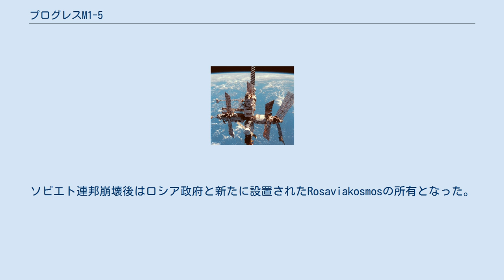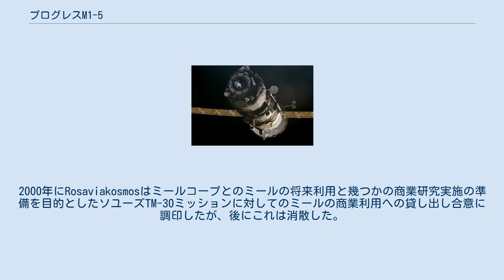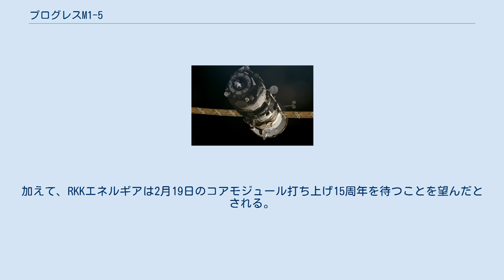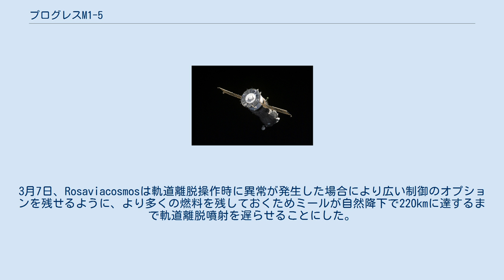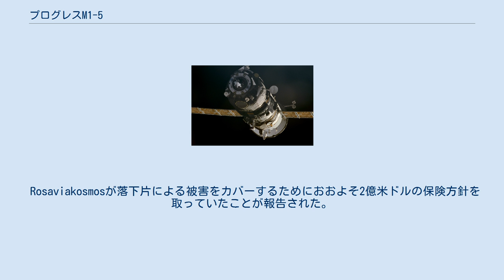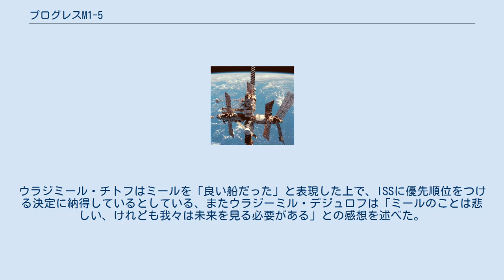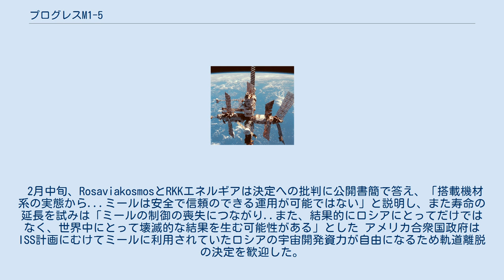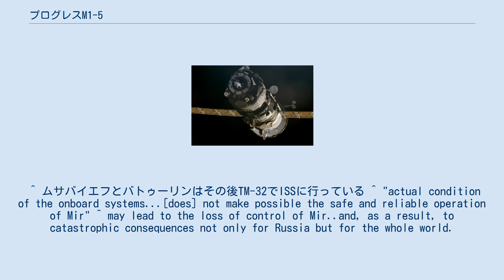プログレスM1-5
プログレスM1-5は2001年にロシア連邦がミール宇宙ステーションを軌道離脱させるために打ち上げたプログレス宇宙船。
ミール宇宙ステーションは15年の利用後、自然落下の途上にあり、潜在的に人口密集地体に落下する可能性も存在していた。
ロシア航空宇宙局(Rosaviakosmos)がこのミッションを行った。
 ミールの問題による短い遅延があったものの、2001年1月に打ち上げられ、1月27日にミールと最後にドッキングを行った宇宙機となった。
2001年3月23日のステーションの軌道離脱まで2ヶ月間ミールのクバント1モジュールに接続されていた。
ミールはプログレスM1-5がドッキングしている状態で大気圏に再突入し、太平洋上で崩壊、燃え残りは6時0分(GMT)ごろに海上に落下した。
プログレスM1-5の計画実行の初期段階では、問題発生時にミッションを完遂するため有人のソユーズの打ち上げ準備が行われていた。
 ミールが軌道から外す決定はRosaviakosmosに賞賛と批判の両方を集め、ステーション維持のための幾つかの運動が行われた。
 1998年に最後のシャトル・ミール計画のディスカバリーから撮影されたミール ミールはソビエト連邦の宇宙開発で7番目に開発され、そして最後の有人宇宙ステーションであり、 最初の厳密な組み立て型宇宙ステーションであった。
最初の機体であるミール・コアモジュールは1986年2月19日にプロトン-Kで打ち上げられた。
ミールはその後1987年から1996年にプロトン-Kロケットで打ち上げられた5機の機体と、アトランティスが輸送したドッキングモジュールから構成された。
ソビエト連邦崩壊後はロシア政府と新たに設置されたRosaviakosmosの所有となった。
ミールは28次に及ぶ長期滞在を支援し、40の有人ソユーズとシャトルミッションが訪れ、維持のため64回の無人プログレス補給機が打ち上げられた。
125人のコスモノート、アストロノートが訪れ、75回に及ぶ宇宙遊泳が行われた。
 シャトル・ミール計画中、国際宇宙ステーション(ISS)建設の準備段階として1995年から1998年に掛けてアメリカのスペースシャトルがミールを訪れた。
1998年のISSの建設開始後、ロシアの宇宙開発の資力は二つのステーションに分散された。
2000年にRosaviakosmosはミールコープとのミールの将来利用と幾つかの商業研究実施の準備を目的としたソユーズTM-30ミッションに対してのミールの商業利用への貸し出し合意に調印したが、後にこれは消散した。
 続いて宇宙旅行などの飛行を含む多くの飛行計画が行われるはずであったが、ロシア政府のミールコープの計画への支払い能力に対する懸念のため、Rosaviakosmosがミールの継続的な運用の資金に対する決定を行った。
 2000年11月、Rosaviakosmosは軌道離脱によるミールの軌道離脱処分による放棄を決定し、翌月ロシア連邦政府議長ミハイル・カシヤノフはその実行のための命令に調印した。
この段階で、ミールは設計寿命をとうに過ぎており、Rosaviakosmos長官のユーリ・コプテフは「このシステムのいずれもいつでも故障しかねない」と考えていた。
人口密集地帯に破片が落下する可能性もあったため、1979年のスカイラブや1991年のサリュート7号のような制御不能下での地上への落下よりもミールが機能しているうちの軌道離脱が決定された。
この当時ミールはこれまで地球の大気圏に再突入した宇宙機の中で最大であり、特に再突入でも燃え残ると考えられたドッキング機構、ジャイロダイン、外部構造などからの大きな破片が懸念されていた。
 プログレスM1-5はもともとミールかISSの補給と燃料補充のために製造されたものであるが、再突入時用の制御操作実行に選ばれた。
ミッションはHearse(霊柩車)という渾名を得ることとなった。
プログレス-M1(11F615A55)型であり、シリアル番号は254番であった。
ミールを軌道離脱させ投入する位置には以前の5機のサリュートステーションも落とされている南太平洋上の無人地域、通称スペースクラフト・セメタリー(宇宙機の墓場)が選ばれた。
 プログレスM1-5はカザフスタンのバイコヌール宇宙基地からソユーズ-Uロケットで打ち上げられた。
もともと200...